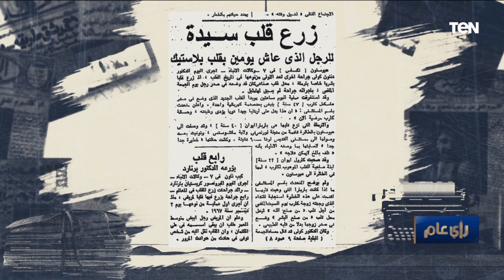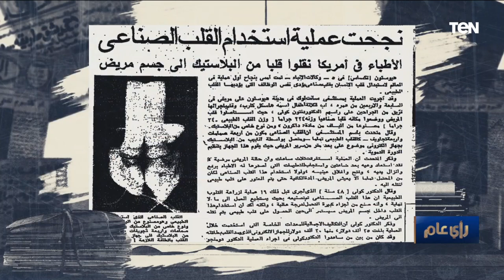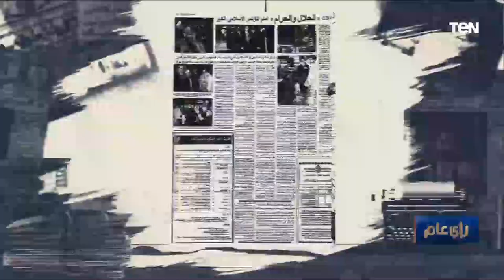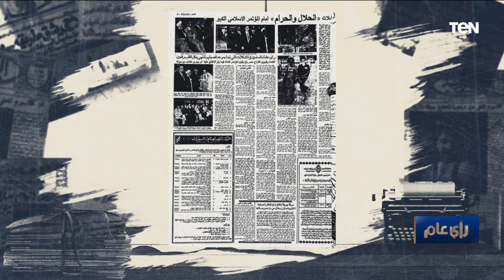الناس كانت عايزة تعملها وخايفة.. إزاي الناس زمان استقبلت عمليات "القلب المفتوح"!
رأي_عام - تحدث الكاتب الصحفي محمد توفيق خلال الحلقة عن إزاي الناس زمان استقبلت عمليات